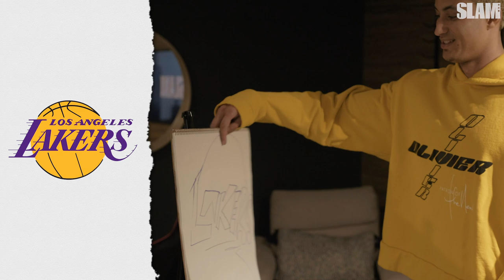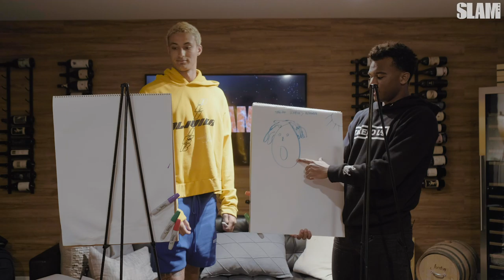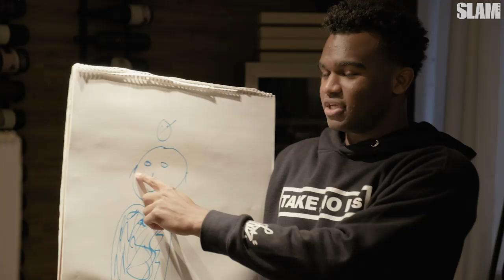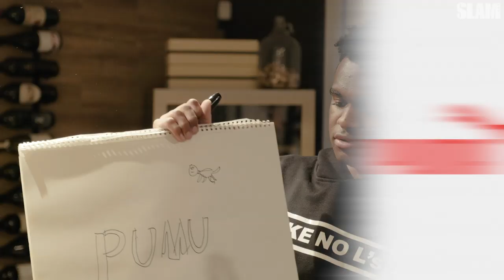Are you a Better Artist than KYLE KUZMA??? 🎨 | The SLAM Show: Extended Cuts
Kyle Kuzma is kinda nice with the paintbrush!!! We had Kuz and LBoogz compete to draw the Lakers logo (yikes), the GOAT, Alex Caruso, Travis Scott's Astroworld cover and MORE.

This is the extended cut from Ep. 1 of The SLAM Show, watch that full episode feat. Onyeka Okongwu and USC Basketball